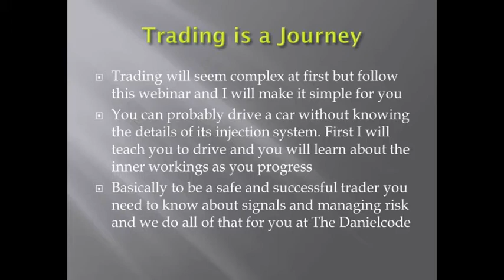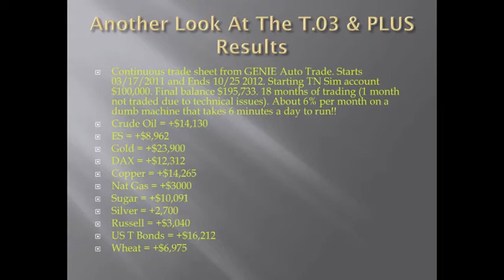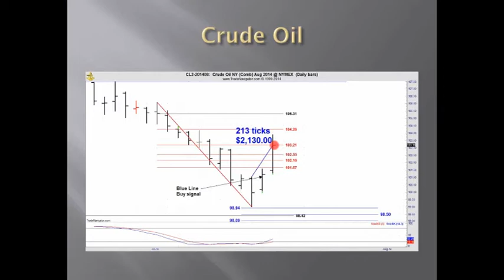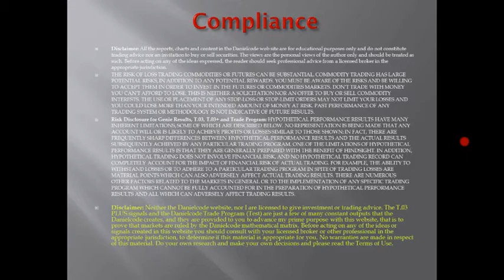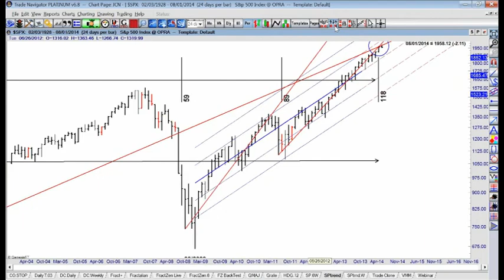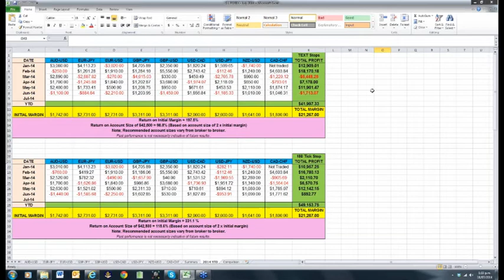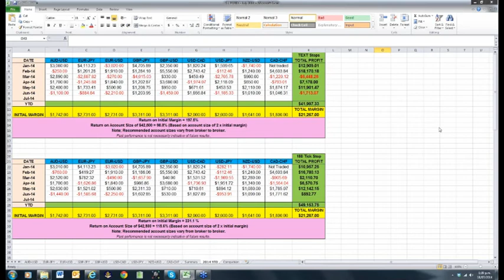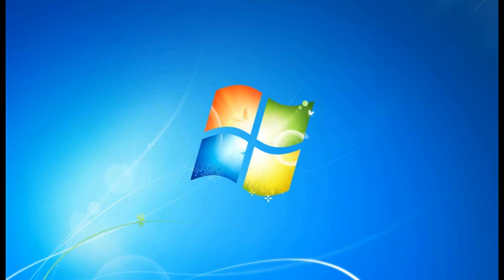T.03 Backbone Of Your Trading System